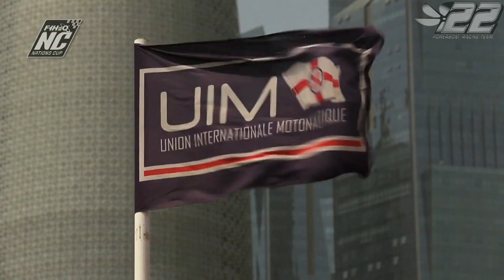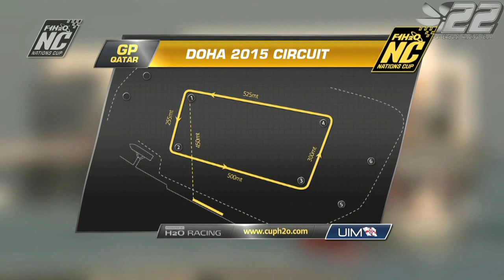2015.59 - DOHA Qatar - NC WC - powerboat.free.fr - #22 POWERBOAT RACING TEAM